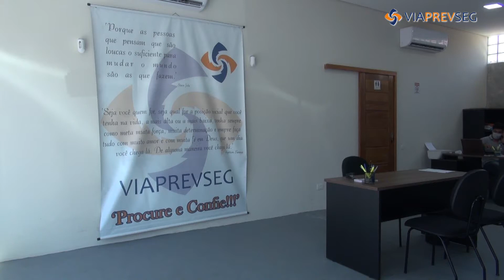VIAPREVSEG - Vale Shop (Programa 620)